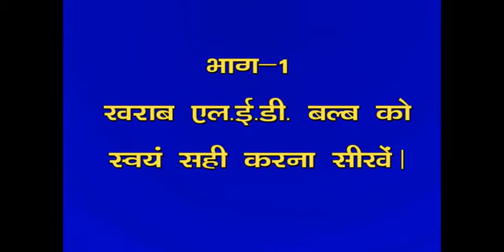LED BULB REPAIRING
T NEWS UTTAR PRADESH
LED bulb theek karne ka tarika
Start LED BULB REPAIRING at home just by few instrument.
1-100 watt Bulb
2-Bulb Holder
3-25 watt Soldering Iron
4-Soldering flux + Soldering wire
5-Some pieces of  wire.
6-Screw drive
7-Electronic tweezers